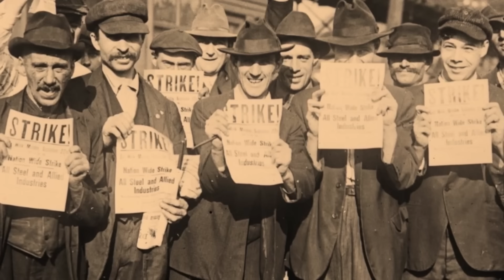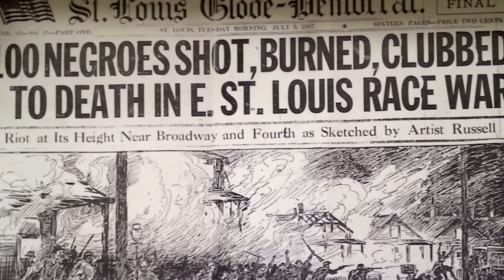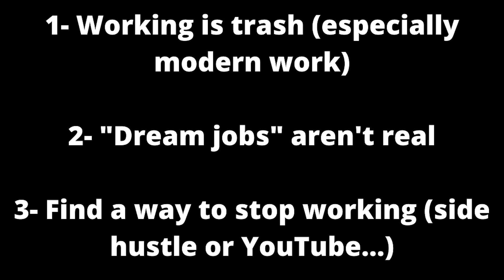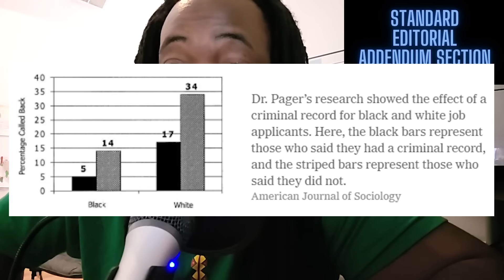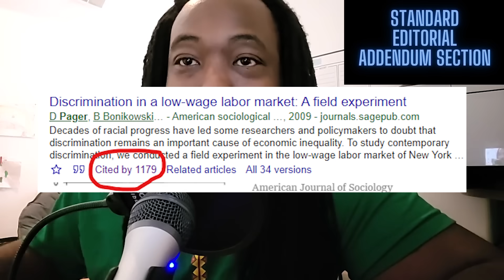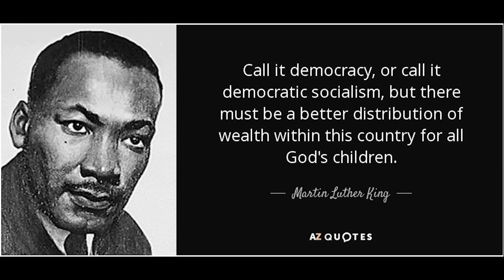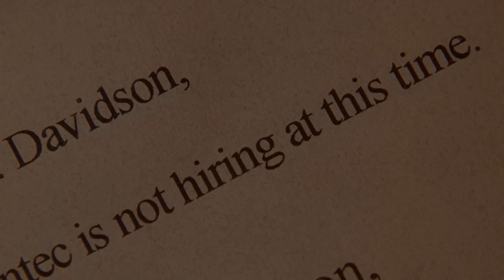Why "I Don't Dream of Labor" Doesn't Work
The phrase "I don't dream of labor" started trending a few months ago.  Several videos from other creators and plenty of tik toks have been speaking on this idea of divesting from labor.

While this makes plenty of sense overall, I can't help but think that it seems to be a bit short-sighted or at least, not very inclusive, especially when you start to consider gender and race in the equation.

In response, I wanted to think about the way work has...worked for black men throughout history.  How and why does work define us?  How would divestment from work...work for black men?  Now that I think about it, isn't this something we've been doing for a while now?

Chapters
00:00 Intro/A Short History of Racial Terrorism
05:16 What is "I Don't Dream of Labor"?
10:18 John Henryism
25:14 Legal Hustlers
32:31 Illegal Hustlers
37:25 Why "I Don't Dream of Labor" isn't for me/Final Thoughts

Shout out to all my Patrons (I'm so sorry I forgot to add yall to the video!)